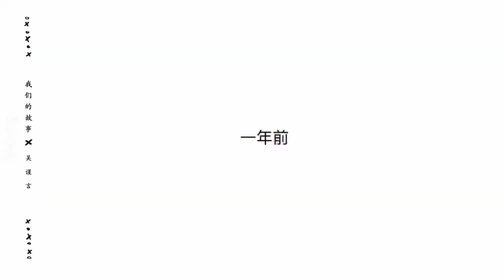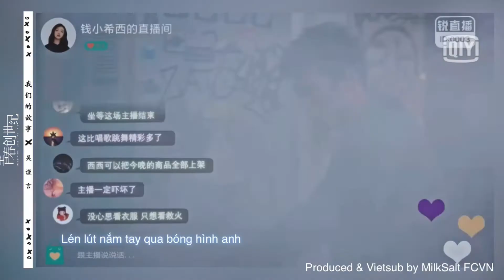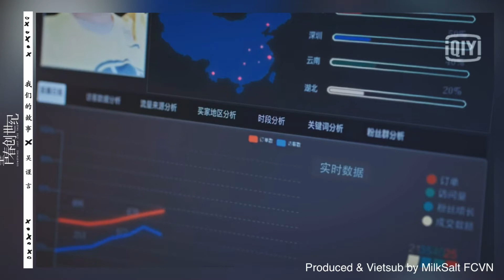FMV I CÂU CHUYỆN CỦA ĐÔI TA - OST "THANH XUÂN SÁNG THẾ KỶ" - NGÔ CẨN NGÔN